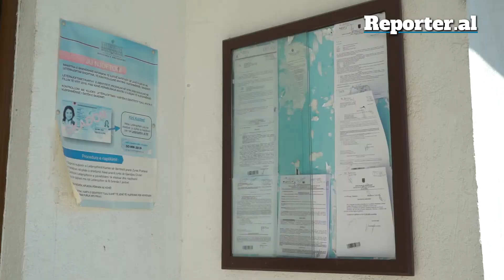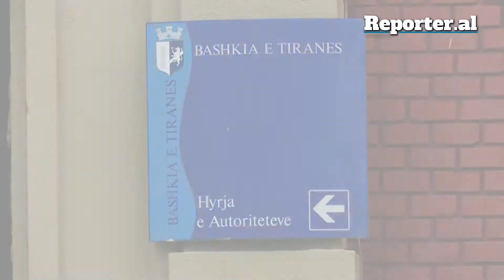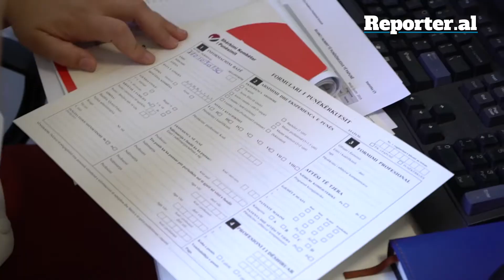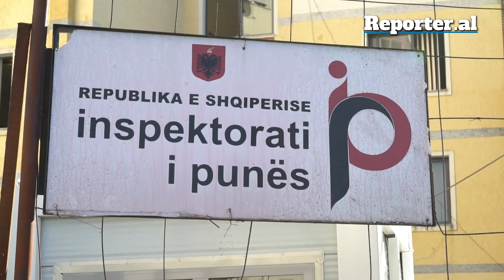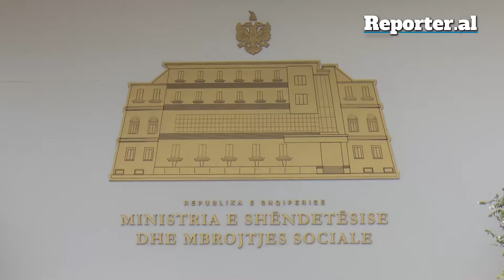Makthi i gjetjes së një pune për personat me aftësi të kufizuar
Legjislacioni shqiptar vendos detyrime konkrete për punëdhënësit në sektorin publik dhe atë privat, në drejtim të punësimit të personave me aftësi. Megjithatë, të dhënat e mbledhura nga Rrjeti Ballkanik i Gazetarisë Investigative, BIRN, tregojnë se ligji nuk zbatohet – jo vetëm nga kompanitë private por edhe institucionet publike.